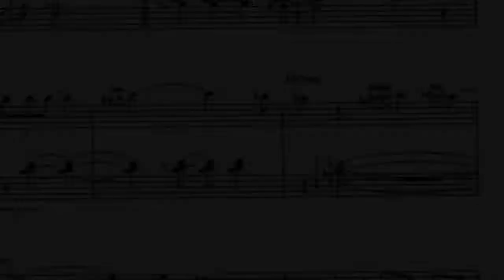PBS Interview - KCET Los Angeles, 2014